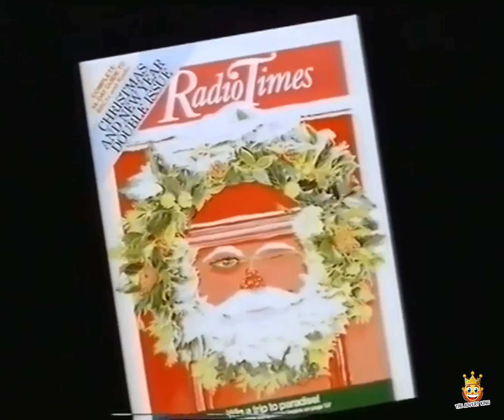Christmas Radio Times Advert 1984 TV Advert 1980s 80s UK